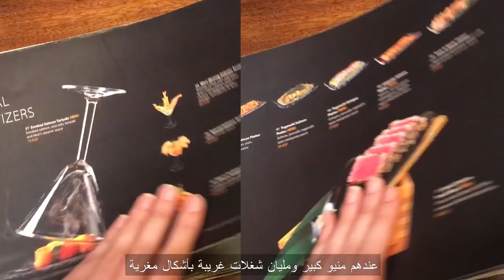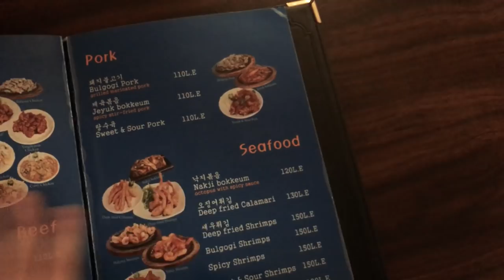Korean Food vs. Japanese Food! Sushi Who? 😂🥢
Hey for all the lovely foodies out there! In this food vlog, we gonna invade both the Japanese & Korean cuisines! Starting from dumplings & all the way to bulgogi. You’re the judge; which restaurant wins? Enjoy 😉 🥢
في هاد الفيديو راح نجرب طعام كوري وطعام ياباني. انتو مع اي فريق؟ السوشي الياباني أو الكيمباب الكوري! احضروا وانبسطوا🍱🥟